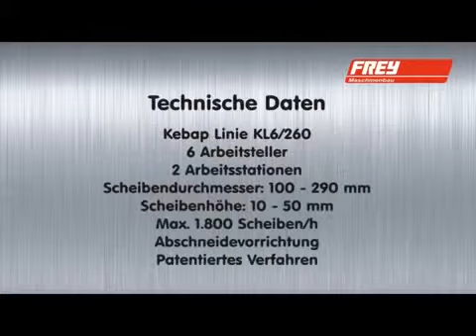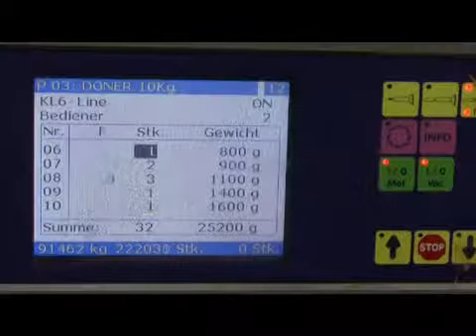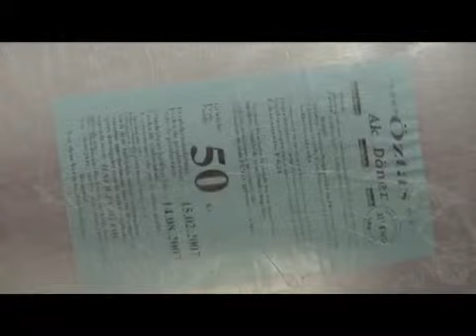FREY Kebab linje - Döner linje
Foodtech Industri er den Norske agenten. Need help or more info? Send an email